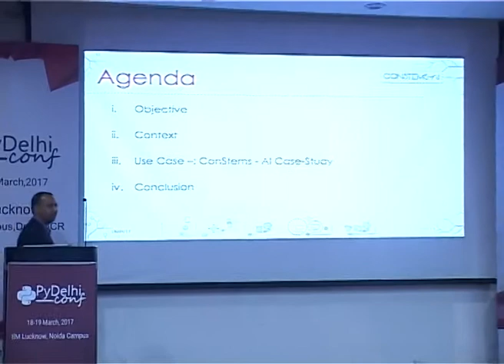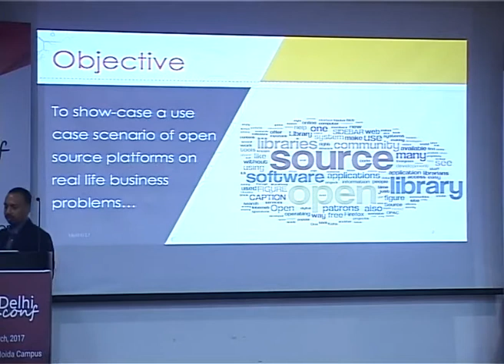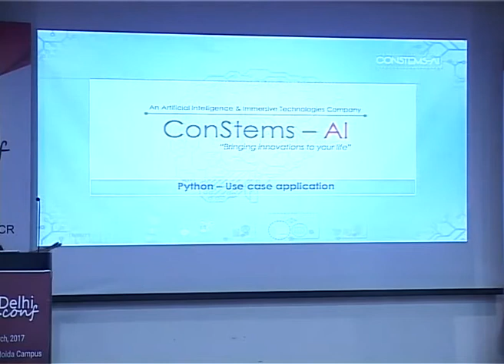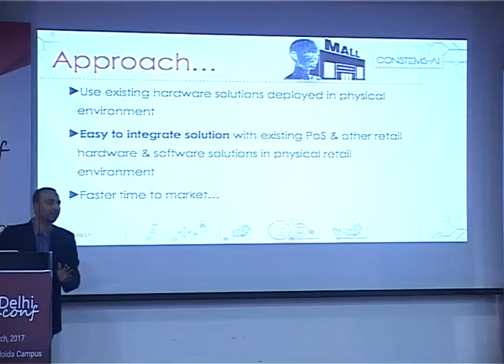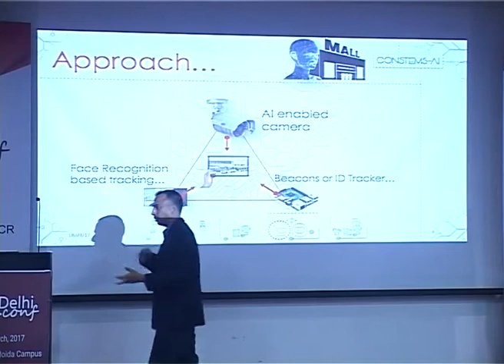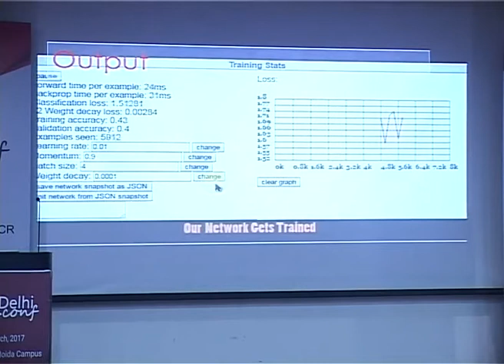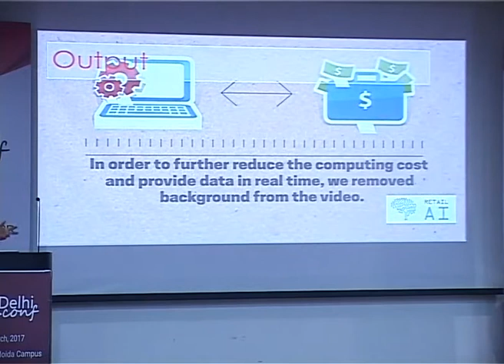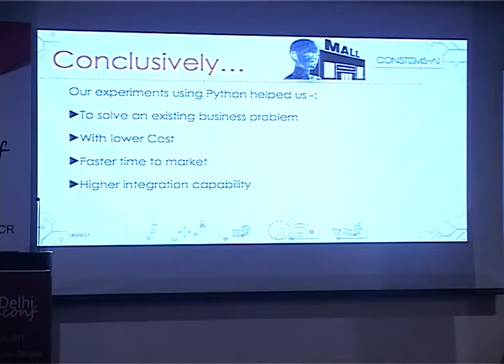Artificial Intelligence IIM-L Incubator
Artificial Intelligence IIM-L by IIM L incubator (@Incubator_IIML ) at PyDelhiconf 2017.